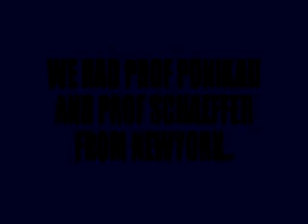Memories Of Fess 2010